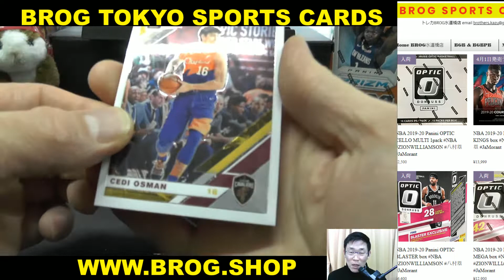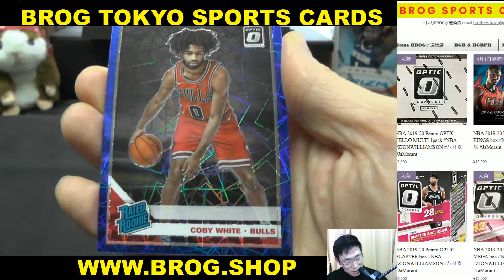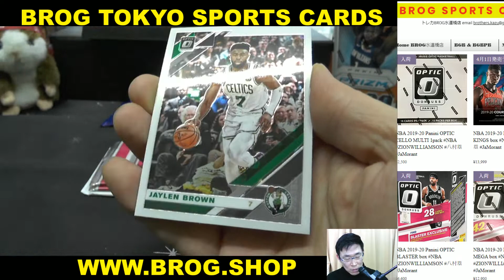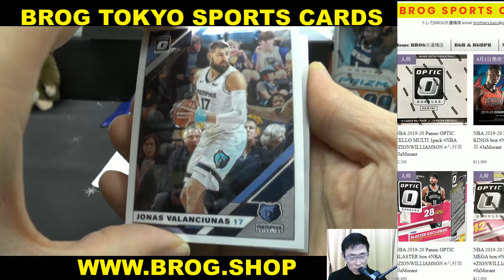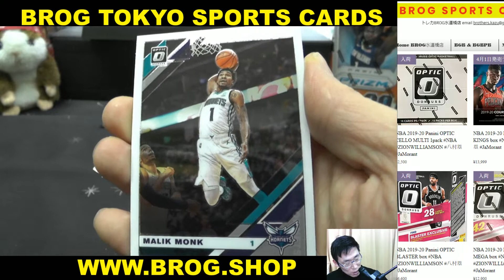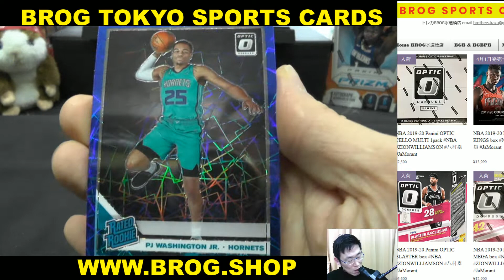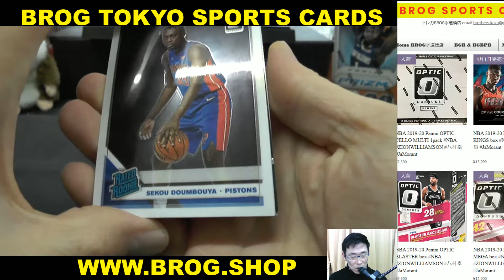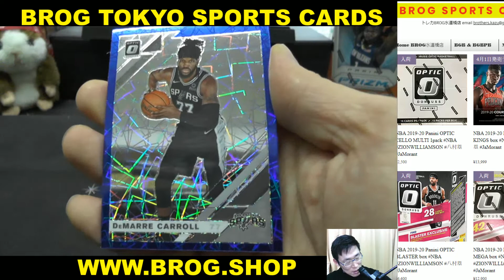OS BGBPB NBA 19-20 PANINI OPTIC CELLO 4PACK BREAKS BROG水道橋店 トレカ開封動画 スポーツカード